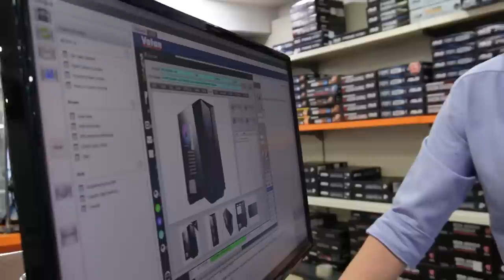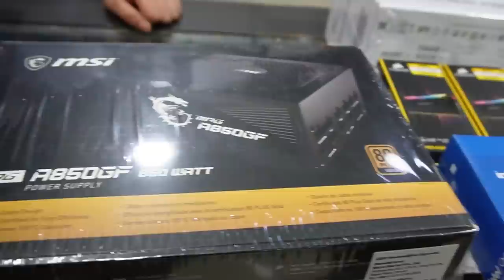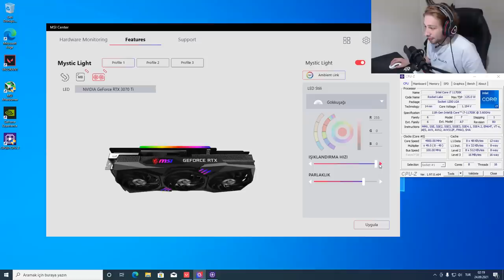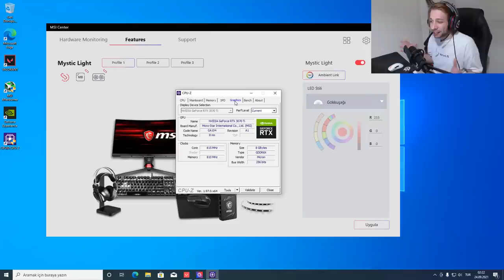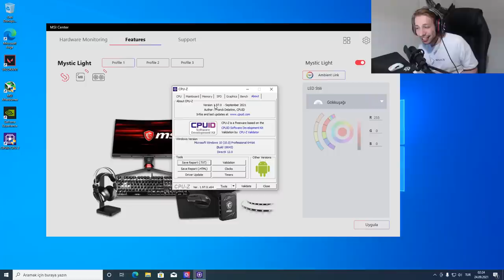YENİ CANAVAR BİLGİSAYARIM | PC TOPLAMA VLOG (Vatan Bilgisayar)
Bilgisayarın detayları:

İşlemci: Intel Core i7 11700K Socket 1200 11. Nesil 3.60GHz 16MB Önbellek 14nm
Anakart: MSI MAG Z590 TORPEDO Intel Z590 Soket 1200 DDR4 5333(O.C.) M.2
Ekran kartı: MSI GEFORCE RTX 3070 TI GAMING X TRIO 8GB GDDR6X 256Bit
Ram: CORSAIR 16GB (2x8GB) Vengeance RGB PRO Siyah DDR4 3200MHz CL16
Ssd: CORSAIR 480GB Force Serisi MP510B NVMe M.2 SSD (3480MB Okuma/2000MB Yazma)
Kasa: MSI MPG GUNGNIR 110R TEMPERED GLASS 4x120mm ARGB FANLI MidT ATX
Soğutucu: MSI MAG CORELIQUID 240R 2x120mm ARGB
Güç Kaynağı: MSI MPG A850GF 850W 80 PLUS GOLD